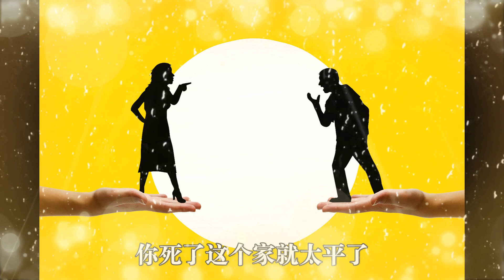【卢台长】诅咒带来无尽无边的痛苦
有一对夫妻经常吵架。有一回，不知道为了什么事情又吵起来，吵得非常厉害，家里很多东西被砸得稀巴烂。后来妻子指着老公怒吼道：
“你怎么不赶快去死啊？你死了这个家就太平了。”
我相信在座的很多人过去发脾气吵架的时候都会讲这句话。当时的老公跺着脚、咬着牙狠狠地接口道：
“好！好！哪天我真死了，我看你后悔不后悔！”
这本来是夫妻俩的一两句气话，而且过了几天他们俩又和好了。不料，过了没多久，老公真的死了。因为他遭遇了一场离奇的车祸，全车人都没有大碍，就他一个人丢掉了性命。

对我们学佛人讲，有的时候，不要去诅咒别人，尤其我们念经的嘴巴，会念大悲咒、会念心经，要多说好话，要恭喜大家身体好、健康、各方面都好起来，那么别人就会真的有这种气场，好起来。去骂人，你虽然诅咒了别人，但是，随之，给你带来无尽无边的痛苦。

澳大利亚・布里斯本《世界佛友见面会》开示190607

YouTube.com/@GuanYinLotus

无干扰线上学念经或下载经文教念，请点击以下：
Recitation Audio with Scripts (words)：